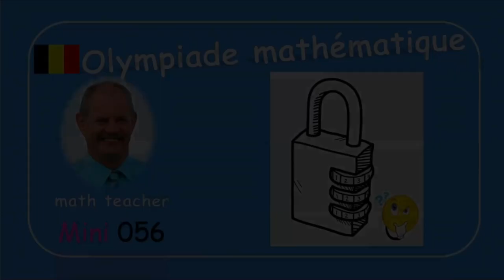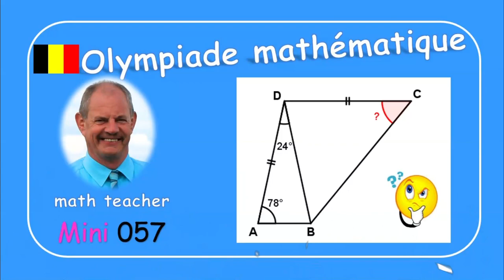Olympiade mathématique Mini 056